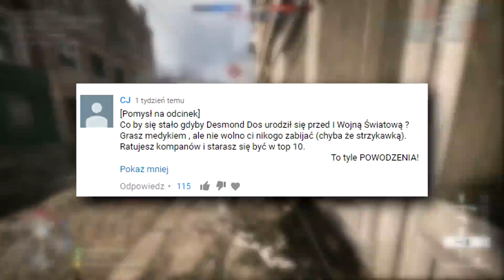Niesamowity DESMOND DOSS w BATTLEFIELD 1! - Wyzwania ASUS ROG #3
Niesamowita Historia DESMONDA DOSSA! - BATTLEFIELD 1 - Wyzwania ASUS ROG #3
Seria Wyzwania Asus ROG to seria bliźniaczo podobna do Waszej Kanapki, którą nagrywałem grając w Battlefielda 4. Seria polega na tym, że w komentarzach proponujecie mi wyzwania lub setupy jakimi mam grać podczas rozgrywki w Battlefield 4, Battlefield 1 lub Rainbow Six Siege a ja w trakcie rozgrywki dzielę się z Wami swoimi wrażeniami. Najciekawsza propozycja ma szansę wygrać ciekawe nagrody! Bawcie się dobrze, czołem!

Seria nagrywana jest na laptopie Asus ROG Strix GL502VS.